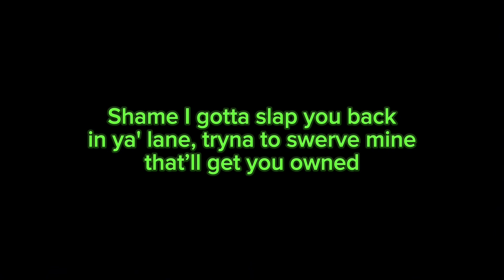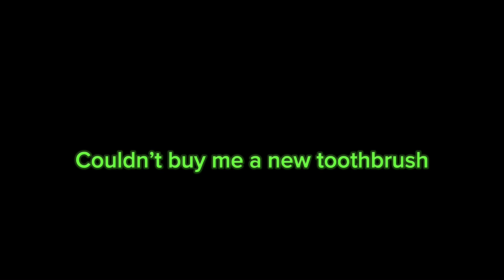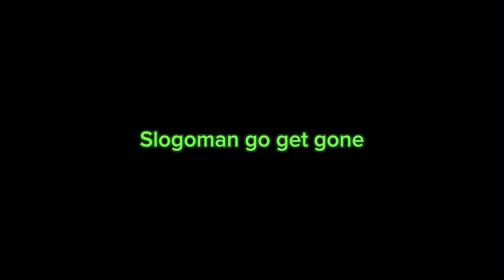Jelly - Go Get Gone (Clean - Lyrics)